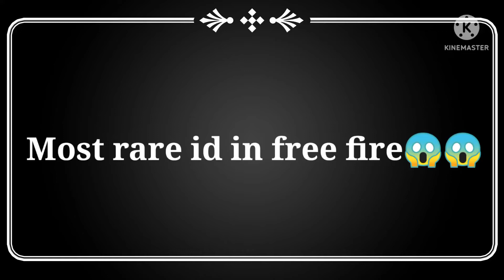Most rare id in free fire history😱 Aaj tak aisi id ni dekhi hogi😈😈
Hi Guys it's me  Senior 😎
SERVER - 🇮🇳 INDIA
🌀IGN - Mr.Senior
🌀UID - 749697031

1. Garena Free Fire Indonesia Live
2. Garena Free Fire Brazil Live
3. Garena Free Fire Brasil Live
4. Garena Free Fire India Live
5. Garena Free Fire Pakistan Live
6. Garena Free Fire Live

Ненужные теги: xxxtentacion, empire, rap, bad vibes forever / empire, hip hop & rap, xxx, look at me, lil pump, music, bad vibes forever, sad, sad!, juice wrld, members only, hope, music video, 2017, hip-hop, the, ski mask the slump god, エックスエックスエックステンタシオン, revenge, ?, llj, jmp, hip hop, jocelyn flores, wishing well, ski mask, tentacion, икстентасион, xxxtentacion tribute, pop, lil wayne, live, wifisfuneral, official, rip, jahseh onfroy, yung bratz, 2019, trap, jahseh, jesus honcho - infatuated (official music video), emotional rap, yung bratz xxxtentaction, elevator, yung bratz xxxtentacion, elevator xxxtentacion, yung bratz lyrics, xxxtentacion songs, infatuated, xxxtentacion yung bratz, yung bratz artist, arms around you song, arms around you, sway lee, arms around you tribute, rap music, pop music, proudcatowner, xxx tentacion, hip hop music, armaroundyou, armsaroundyou, yung bratz rap, yung bratz song, elevator audio only, yung bratz audio only, yung bratz new song, lilpump, swaelee, maluma, pump, xxxtentacion original, miami, новая песня, альбом, новый альбом, cover, клип, плагиат, rauf faik я люблю тебя, rauf faik альбом, рауф и фаик плагиат, украли песню, кавер, рауф и фаик детство, rapper, murder, cbs 4 news evening, infinite militia, rauf faik, рауф и фаик,ik - детство, детство, рауф фаик, rauf faik из за тебя, байт, xxxtentacio infinity (888), legend's never die,